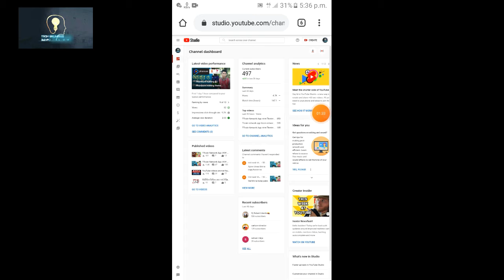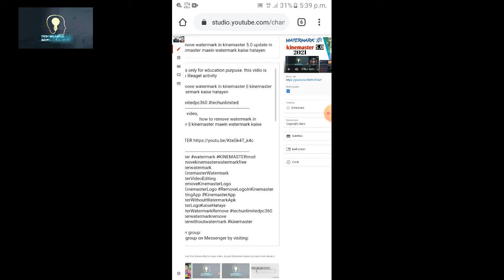How to remove copyright claim 2021 | dispute copyright claims | Remove copyright music and video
How to dispute Copyright Claim on Youtube Videos 2021 Bangla | Remove Copyright Claim Bangla Tutorial

Hello friends in this video i will show How to Remove Copyright Claim on Youtube Videos 2020 Bangla | Remove Copyright Claim Bangla Tutorial
it video help to removed copy right claim

আশা করি ভিডিও টা অনেক উপকার হবে ইউটিউব বিষয় কোনো সমস্যা হলে হেল্প লাগবলে আমাকে ইমেইল করতে পারেন আমি আমি আপনাদের সব বিষয় সাহায্য করার চেস্টা করব।